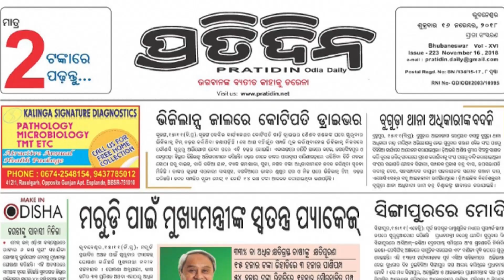ତିନିମାସ ଗର୍ଭବତୀ ମଞ୍ଜୁଲତା, ଆଉ ଦେଖିପାରିବନି ତା ଛୁଆକୁ!